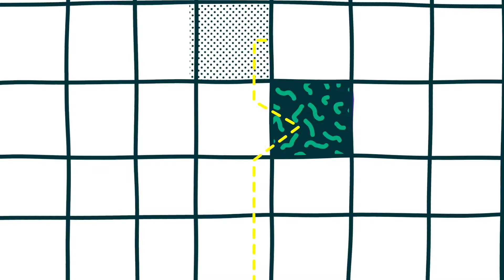La storia di Stefano e il suo mulino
Stefano, trentenne di San Floro in provincia di Catanzaro, ha deciso di rimanere nella sua terra a differenza dei suoi coetanei emigrati al Nord.
Nel 2014 combatte contro l'apertura della discarica più grande d'Europa proprio nel suo territorio e vince la battaglia, ma punta ancora più in alto creando un orto nella quale tutti i cittadini possono dare il proprio contenuto.
Nasce poi consecutivamente Mulinum,  che fa nascere pane lievitato lentamente e che viene esportato anche oltre il territorio calabro.

Regia: Giulia Amati
Montaggio: Blink Blink Production
Produzione: Latte Creative
Starring: Pietro Mesi, Giulio Carini (Riparte il Futuro)